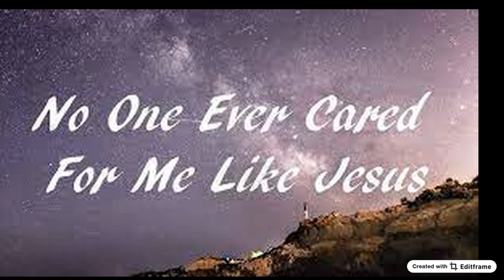No One Ever Cared for Me Like Jesus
This song was presented by baritone DAVIS BINGHAM on a Wednesday evening program at First Presbyterian Church on Hilton Head Island, SC, in 2010 when the singer was 80yo.             DUCHESS RAEHN is at the piano. The song is an expression of Davis's personal testimony.